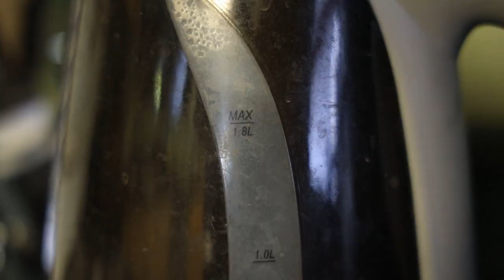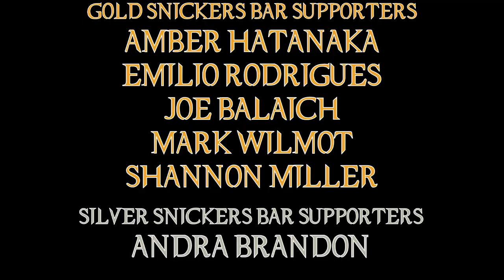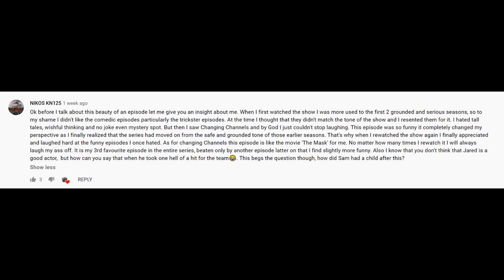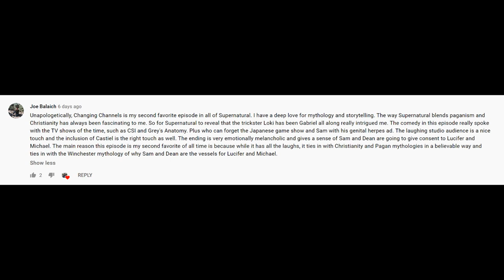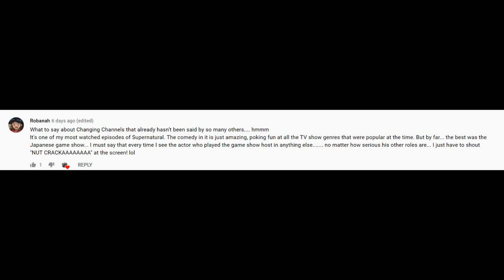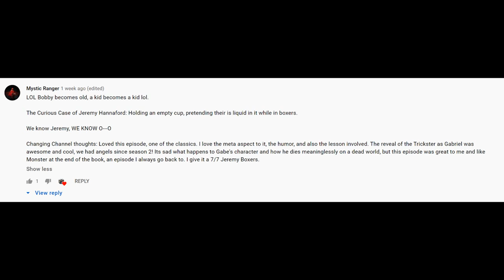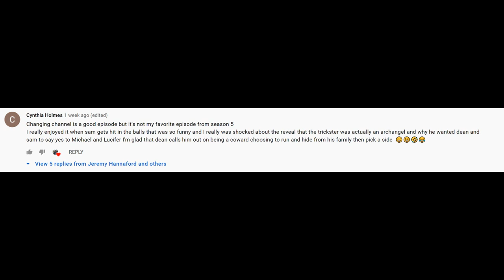Supernatural Changing Channels Episode Review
The one many of you have been waiting for, this is my review for the 2nd highest rated episode (according to IMDB) of Supernatural! Don't change the channel!